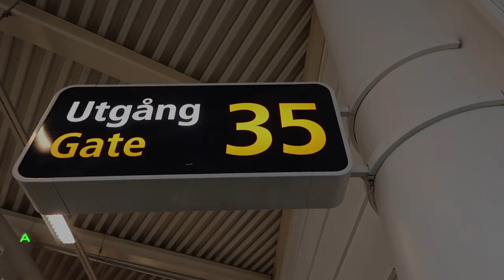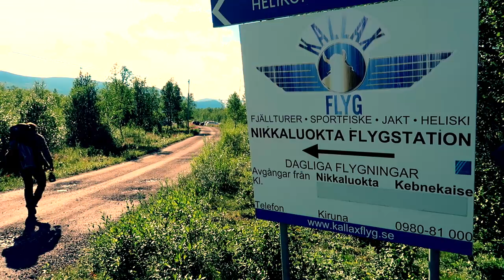TFK | KEBNEKAISE | #1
Tyckte du om videon? Tryck isåfall på tummen-upp-knappen! ♥

Mer info:

Nyfiken på TFK?

Instagram ► @tfkmathie - @johaank - @jimmywoolke
Snapchat ► @tfkmathie - @tfkjohan - @jimmywoolke